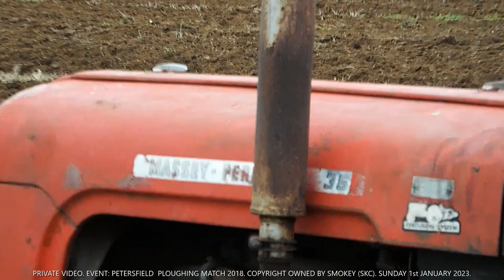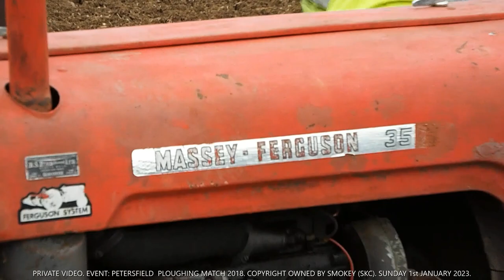Massey Ferguson 35X (11)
It's always great seeing these old Massey Ferguson 35Xs. I really like the sound of the 3 cylinder Perkins engine. Here is a nice chap who I met a few years ago at my local ploughing matches and always great to see his ploughing. This is another video from the 2018 Petersfield (Hampshire) match.